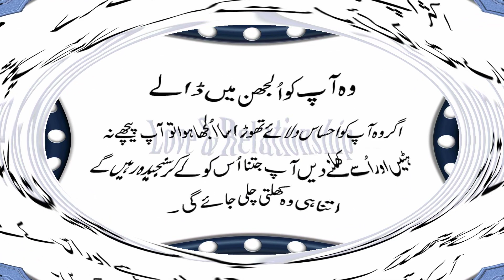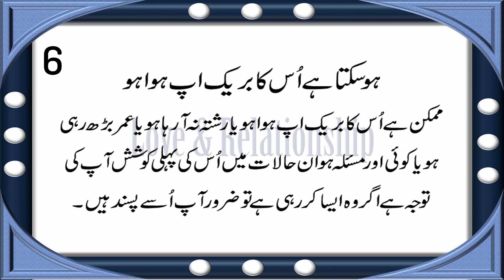6 Signs She Only Wants Your Attention in Urdu & Hindi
6 Nishaniyan Wo Aapki Tawajo Chahti Hai